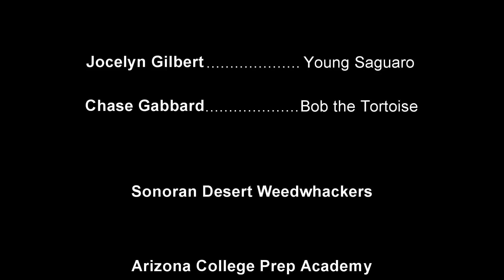Buffelgrass! The Epic - English captions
A story about the impacts of buffelgrass on the Sonoran desert and how park staff and volunteers are fighting against the spread of this invasive plant.